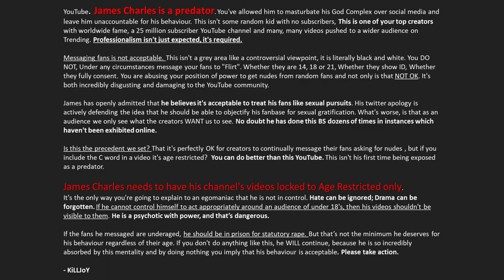James Charles Needs to be BANNED From YouTube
This behaviour isn't right. YouTube, you need to do something.

Age restrict his videos, demonetize his channel. It's NOT OK to message your fans with this shit.